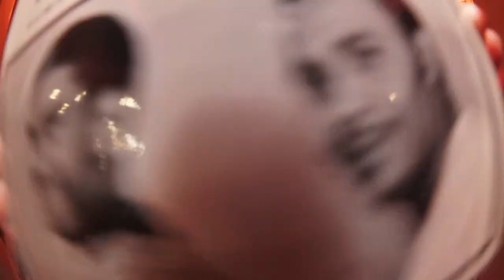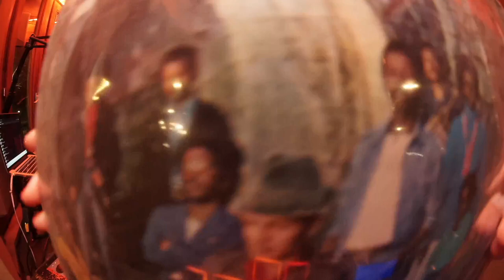Think Outside The Kiosk w/ Coco Maria | Kiosk Radio 20.11.2022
Lefto Early Bird is abroad so none less than Coco Maria is stepping in for his weekly Sunday evening ritual!